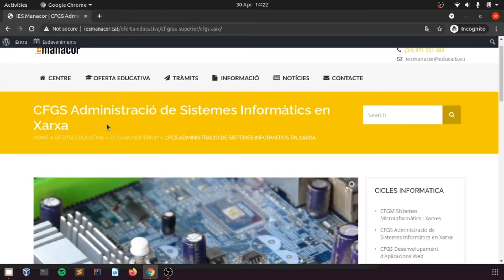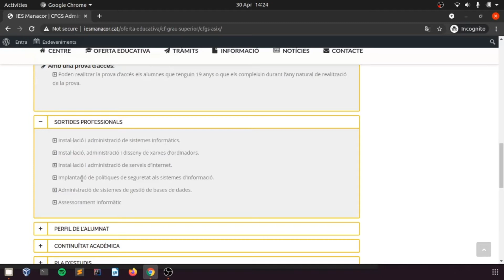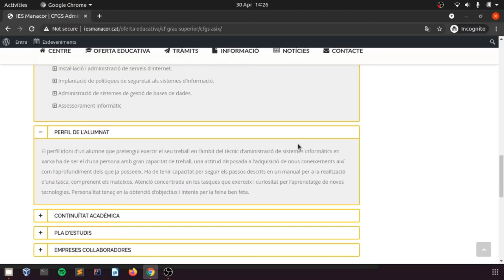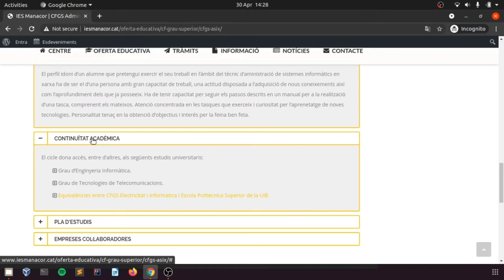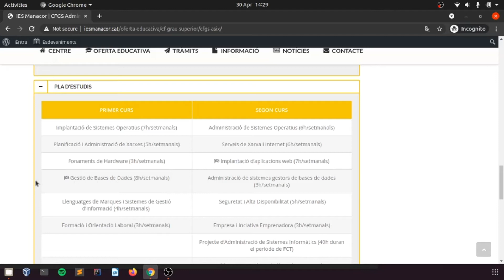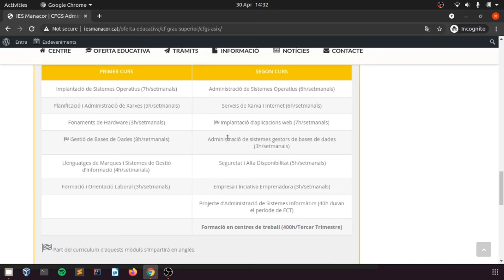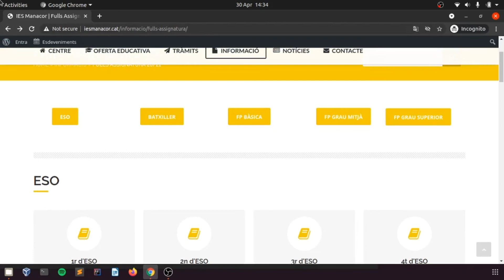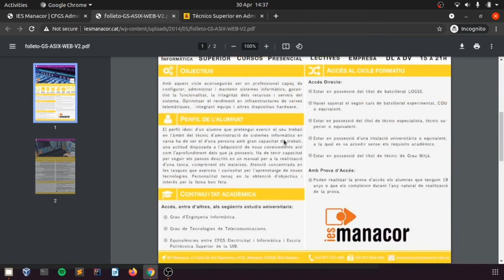Cicle Formatiu de Grau Superior Administració de Sistemes Informàtics en Xarxa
Informació sobre el Cicle Formatiu de Grau Superior d'Administració de Sistemes Informàtics en Xarxa a l'IES Manacor
Portes Obertes 2021